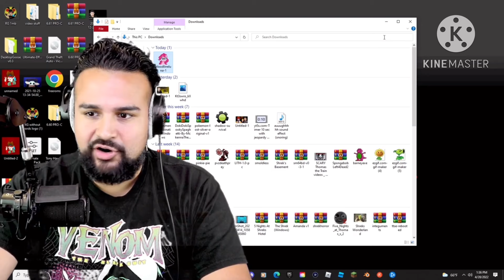YouTubers reacts to Luna Dead Corpse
YouTubers (@IShowSpeed , @Luigikid , @RealisticGamingOfficialYT)

UPDATE : I didn’t get permission to use @baltoist  video so I cut out the video, that show his video…